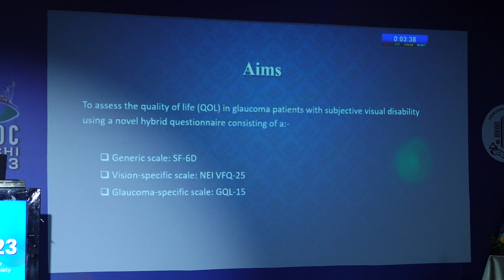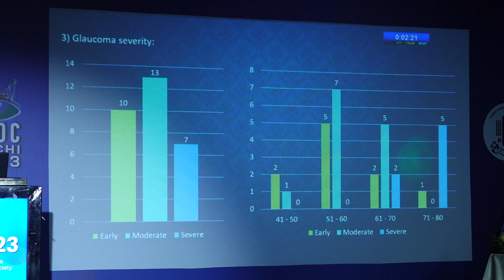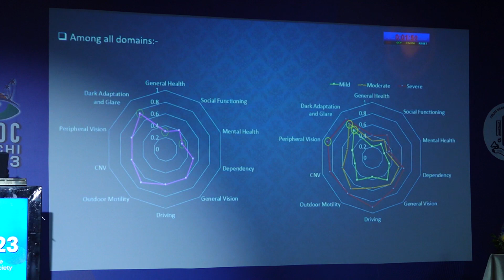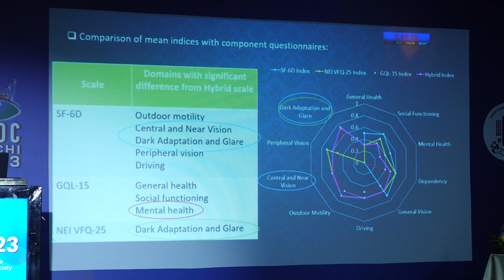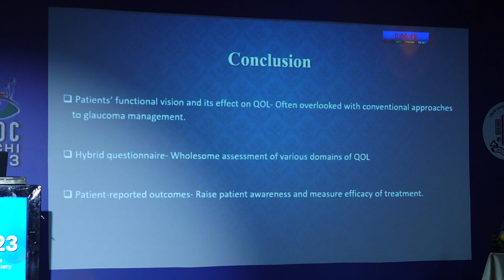AIOC 2023 FP1364 Hyde Park I topic Dr Rohan Basak Glaucoma beyond the optic nerve and IOP A wholi